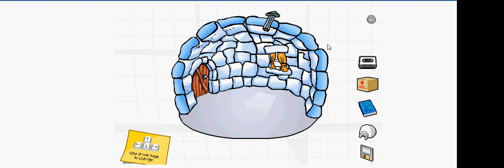CP catalog cheats part 1 (igloos)